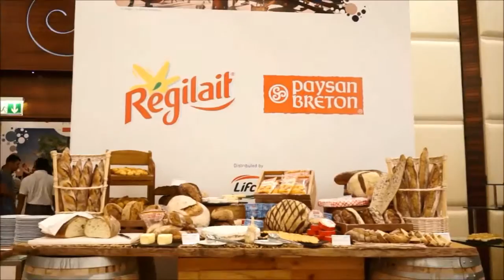Apéritif à la française Dubai - Jun 2014/Pro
Apéritif à la française is organized by SOPEXA, the International Food & Lifestyle Marketing Agency and is supported by the French Ministry of Agriculture to promote the French gastronomy and Art de vivre in the UAE.

Organized yearly in Dubai since 10 years as an evening of networking, product sampling and tasting, Apéritif a la Française is connecting partner brands with on-trade professionals, importers and retailers brought together for the event in Dubai with the objective of boosting their brand exposure among key market players and taking full advantage of commercial opportunities in the United Arab Emirates.